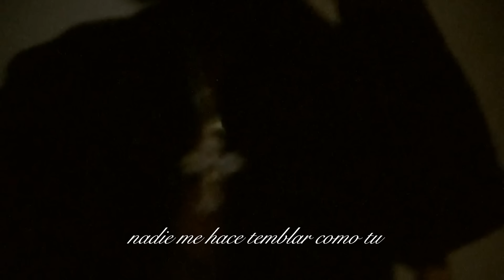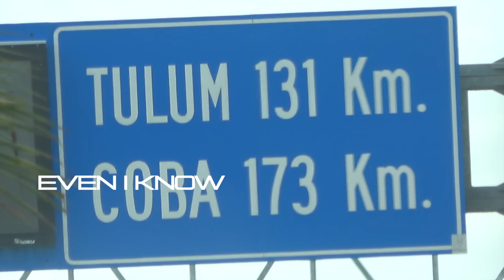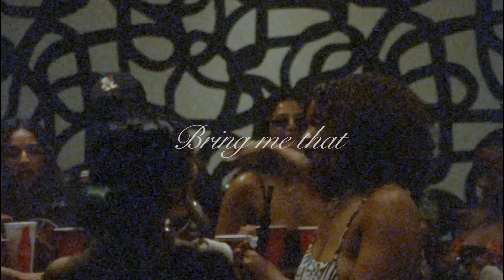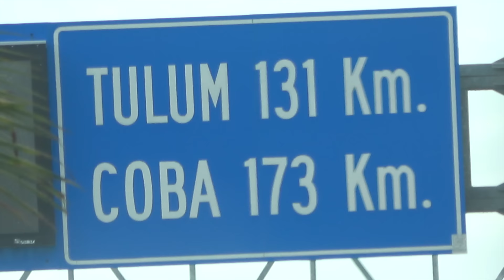Brent Faiyaz - WY@ [Lyric Video]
Brent Faiyaz - WY@ Lyrics

Brent:
I be doing shit I really shouldn’t do forreal
That why I always tell you come through forreal
After this time I’ll be through forreal

Girl:
voy a estar aqui para ti para siempre
te estoy esperando con mis piernas abiertas y mi corazon abierto
me acuerdo de tu sabor en mi boca
nadie me hace temblar como tu
quiero que me comas como ese helado que tanto te gusta
besitos papi

Brent:
You and I know you aint no good for me
But you feel so good to me
Everytime I come back I try to leave
So how you end up back with me
(I don't know)
This aint what I want
This is something else
Something that ain't good for my health
And I been searching but I cant get no help
And I dont feel like myself

I can feel them walls closing
I can feel it all
I’m stuck in your claws
Try to run but I don’t get far
Imma put some blame on me
Tryna take accountability
But you take on my ability
You're the death of me
And the remedy
I be doing too much

Marketed & Distributed to Youtube by Ten2 Media